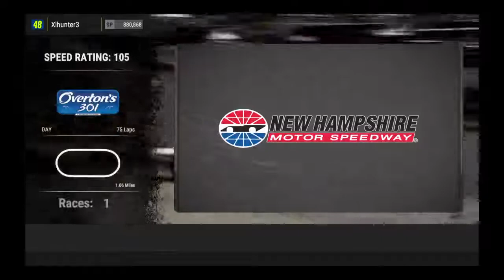SCREWED OVER THANKS TO A GLITCH!!! Nascar Heat 2 Cup Series at New Hampshire